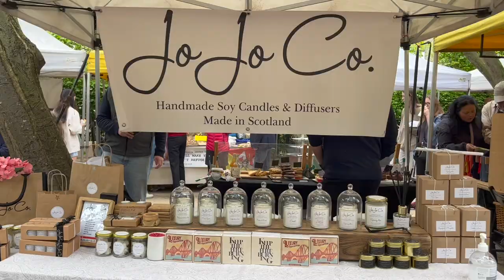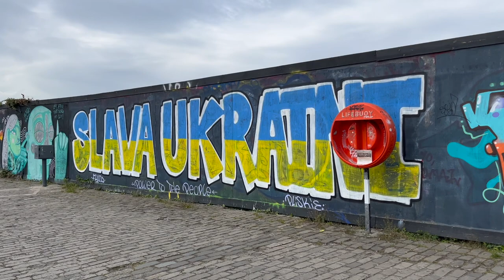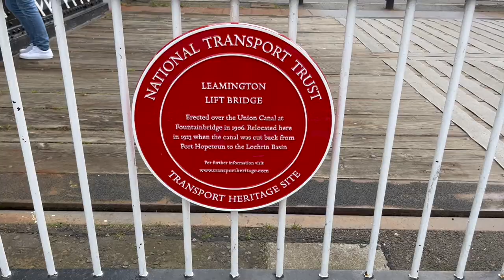Visiting Stockbridge Market, eating the best Seafood Paella and walking along Union Canal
Please TURN ON subtitles and choose your language

Today I take a wander around Stockbridge market in Edinburgh which takes place every Sunday. You can meet here and buy from local craft workmen and try incredible food. This place is very vibrant and must visit in Edinburgh.
Union Canal is another historic place in Edinburgh